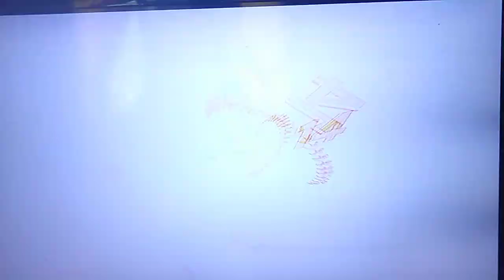Texas Ranger vs Colombus Clippers in MLB14.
Here is the recap of Texas Rangers taking on Colombus Clippers. The Rangers manhandled the Clippers 8-3.